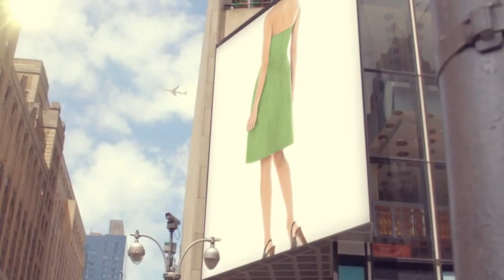Alfred Sung D510 Bridesmaid Dress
Alfred Sung D510 Bridesmaid Dress You are bound to fall head over heals for the dreamy look of this Alfred Sung D510 Bridesmaid Dress. The simple yet stunning style of this cocktail gown can be thanked to the strapless bodice, which provides you with the perfect backdrop for a nice piece of jewelry. The inset band at the natural waist and delicate shirring in the center of the knee-length skirt makes this dress just as comfortable as it is sophisticated. I know one thing is for sure, there is no denying the charm of this fashion masterpiece!  Offered in 32 colors, in sizes 00 to 30W.